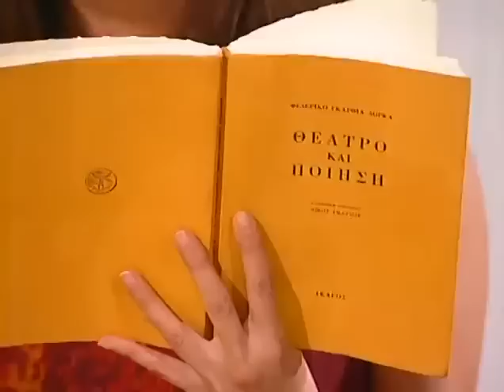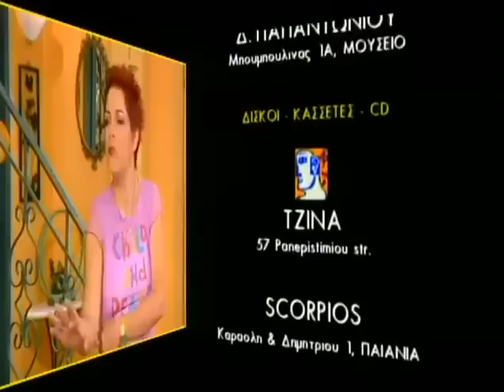Κωνσταντίνου και Ελένης Επεισόδιο 63 Η τρίτη διαθήκη